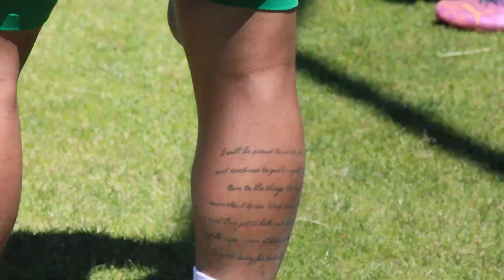Erzurum kampımızın son günündeyiz. 💪 💚🤍